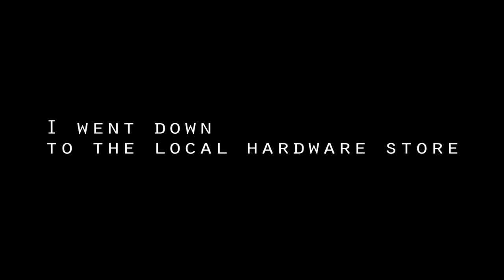First Ever GREENSCREEN TEST!!! (CanonSX20is short clip)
i was so young! i cant belive i found this footage ,so i was going threw some really old files on a harddrive i had,and i found this video i created when i was like 16,i hope you enjoy and i think i kinda understand how to chroma key and ultra key and stuff like that alot better now!
i shot this with a point and shoot camera the anon sx-20is i dont have that camera annymore sadly but i have a canon t3i now that aweosme sauce!!